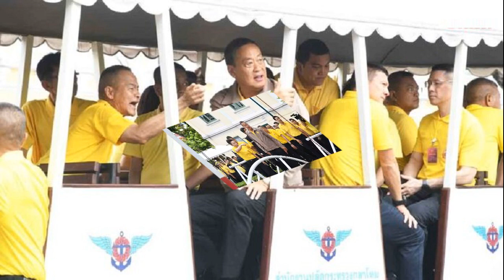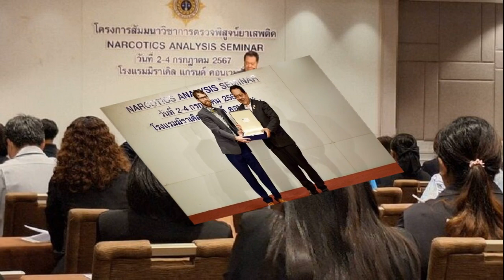นายกฯ ตรวจโครงการพัฒนาคูคลองในเกาะรัตนโกสินทร์ เฉลิมพระเกียรติ ในหลวง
4 ก.ค. 2567
10:27 น.
นายกฯ ตรวจโครงการพัฒนาคู คลอง ในเกาะรัตนโกสินทร์ฯ เฉลิมพระเกียรติ ในหลวง ร่วมกิจกรรมทาสีสะพาน สั่งจัดระเบียบสายไฟ-เคเบิ้ล

เมื่อเวลา 09.00 น. วันที่ 4 ก.ค.2567 ที่บริเวณสะพาน 6 คลองคูเมืองเดิม หลังกระทรวงกลาโหม ถนนสนามไชย เขตพระนคร กรุงเทพฯ นายเศรษฐา ทวีสิน นายกรัฐมนตรี ตรวจติดตามโครงการพัฒนาคู คลอง ในเกาะรัตนโกสินทร์ฯ เฉลิมพระเกียรติพระบาทสมเด็จพระเจ้าอยู่หัว เนื่องในโอกาสพระราชพิธีมหามงคลเฉลิมพระชนมพรรษา 6 รอบ 28 กรกฎาคม 2567
โดยมีนายสุทิน คลังแสง รมว.กลาโหม นายเกรียง กัลป์ตินันท์ รมช.มหาดไทย นายชัชชาติ สิทธิพันธุ์ ผู้ว่าฯกทม. นางวันทนีย์ วัฒนะ ปลัดกรุงเทพมหานคร พล.อ.สนิธชนก สังขจันทร์ ปลัดกระทรวงกลาโหม และหน่วยงานเกี่ยวข้องเข้าร่วม
เมื่อมาถึง นายกฯ รับฟังบรรยายสรุปโครงการพัฒนาคูคลอง ในเกาะรัตนโกสินทร์ และการปรับภูมิทัศน์ จากผู้ว่าฯกทม. ปลัดกรุงเทพมหานคร และปลัดกระทรวงกลาโหม ที่บรรยายประวัติความเป็นมาของคลองที่อยู่ภายใต้แผนการพัฒนาคูคลองเมืองเดิม ริมคลองหลอดวัดราชพิธและริมคลองหลอดวัดราชนัดดา พร้อมการปรับปรุงคลองสาขา โดยกลาโหมร่วมกับภาคีเครือข่าย

นายชัชชาติ กล่าวยืนยันว่า ขณะนี้การพัฒนาด้านคูคลองและพื้นที่โดยรอบมีความคืบหน้าเป็นอย่างดีและกรุงเทพมหานครจะทำทางเดินเท้าจากจุดเชื่อมต่อไปถึงมีนบุรี เมื่อแล้วเสร็จจะให้บริการประชาชนและเป็นพื้นที่ท่องเที่ยวได้เป็นอย่างดี ขณะที่นายกฯ ได้ขอบคุณทางกรุงเทพมหานครและกลาโหม ที่เป็นหน่วยหลักดำเนินการ
จากนั้นนายกฯ ตรวจเยี่ยมการพัฒนาคลองคูเมืองเดิม และขึ้นรถรางจากบริเวณสะพาน 6 หลังกระทรวงกลาโหม ไปยังบริเวณสะพาน 6 หลังสวนสราญรมย์ เพื่อเยี่ยมชมการสาธิตการทำงานของเครื่องบำบัดน้ำเสียและบีบอัดตะกอนเลน

โดยรับฟังบรรยายและเยี่ยมชมการสาธิตการทำงานของเครื่องบำบัดน้ำเสียและบีบอัดตะกอนเลน จากนางปนัดดา รักษาแก้ว บริษัท UCI โดยการบีบอัดตะกอนแทนการขุดลอกคูคลองแบบเก่า ซึ่งประโยชน์ที่จะนำไปใช้ นอกจากทำให้น้ำสะอาดแล้ว ยังลดค่าใช้จ่ายประหยัดเวลาเพิ่มอัตรา การระบายน้ำในคูคลองให้สะอาดมากยิ่งขึ้น และแยกวัสดุที่นำไปใช้ประโยชน์ได้เช่นดินและทราย

ก่อนที่เวลา 09.20 น. นายกฯ เดินจากสะพาน 6 หลังสวนสราญรมย์ ไปยังบริเวณคลองหลอดวัดราชบพิธ ร่วมกิจกรรมพัฒนาพื้นที่กรุงเทพมหานคร บริเวณริมคลองหลอดวัดราชพิธ ร่วมกิจกรรมทาสี บริเวณสะพาน 6 หลังสวนสราญรมย์
ก่อนเดินทางกลับ นายกฯ ยังได้สั่งการปลัดกรุงเทพมหานคร ถึงการจัดระเบียบสายไฟฟ้าและสายเคเบิลของเอกชน เพื่อปรับภูมิทัศน์